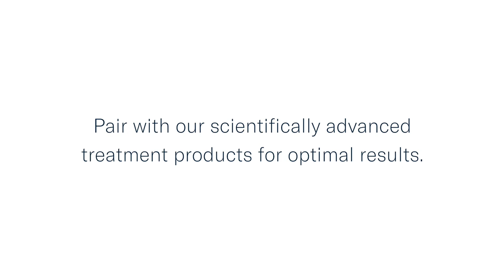Detoxifying Scrub Mask - How to Use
Detoxifying Scrub Mask

A dual-functioning clay-based scrub mask that resets the skin and delivers more clarity and glow. Gentle, biodegradable spherical beads lightly resurface to promote smoother, more even-toned skin while clay minerals absorb unwanted oil and remove toxins and other impurities.

Use up to three times a week on the face. Apply a thick layer to clean, damp skin. Massage gently with fingertips, leave on for up to 15 minutes and then rinse with warm water. Use of a sunscreen during the day is recommended.